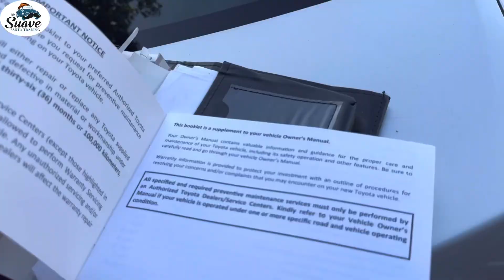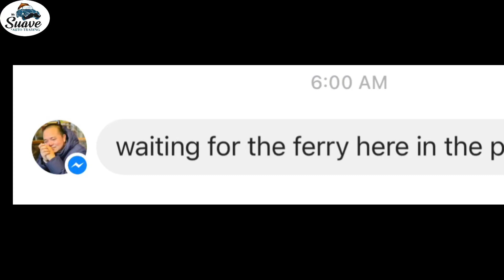Bayad Dretso Walay Tan-Away for 2023 Vios XLE Bound To Ormoc